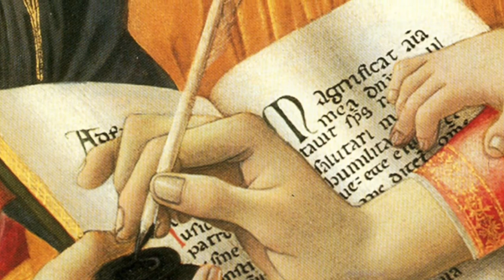REAL ART MADE BY REAL HUMAN ARTIST SANDRO BOTTICELLI | SLIDESHOW 12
ART CREATED ENTIRELY BY HUMAN ARTIST SANDRO BOTTICELLI.
Check out the phenomenal work of this exceptional artist.
Sandro Botticelli was an Italian Renaissance artist who lived during the Golden Age of Renaissance painting. Born into a working class family, Botticelli was initially trained as a goldsmith and began apprenticing as a painter around the age of fourteen. Trained by Fra Filippo Lippi, one of the top Florentine painters of the day, Botticelli soon entered into the favor of the powerful Medici family, who would come to be one of the artist’s greatest patrons during his career.

Boticelli’s two greatest masterpieces are The Birth of Venus and Primavera. Both paintings are thought to have been commissioned for the Medici family, who owned the paintings for much of their early life. Both paintings, like all of Boticelli’s work, heavily rely upon allegory. He often used characters from Greco-Roman mythology or Christian ideology, depending on his patron and the occasion for which they had commissioned the painting.In addition to his masterful use of allegory, Boticelli’s paintings are also considered some of the most visually stunning and aesthetically pleasing in existence.

To our “Friends of the Café”, we recommend that you dive deeper by making an effort to learn more about this Artist, We also recommend that you take the time to visit and support your local museum. 99% of the artists represented here used a real brush and paint to create their final paintings which took months. They didn’t have the luxury of typing texts into a computer keyboard to generate their “Epic” art in 60 seconds.